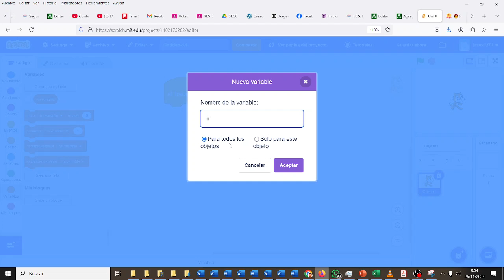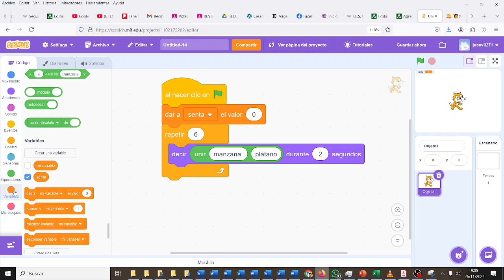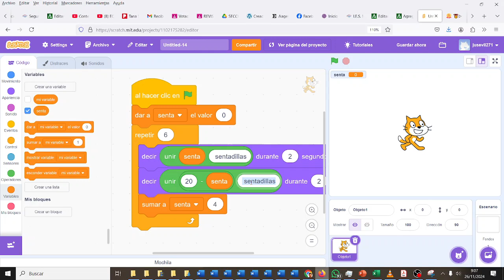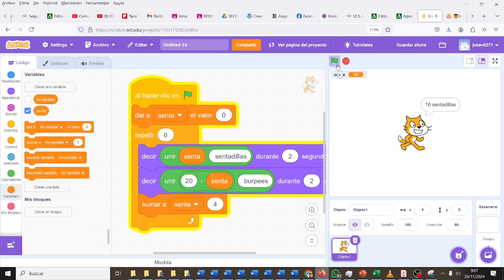Entrenamiento crossfit con bucles Scratch Programación Scratch CYR 2ESO IES Monterroso